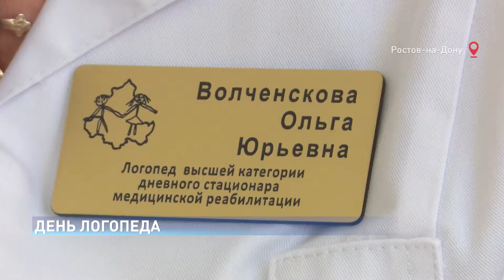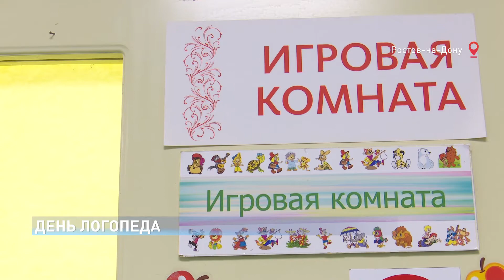Какие методики используют специалисты по коррекции речи у детей?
Какие методики используют специалисты по коррекции речи у детей? Как помогают малышам исправлять заикание, произношение, артикуляцию - знают логопеды Областной детской клинической больницы. В минувшие выходные они отметили свой профессиональный праздник.
Подружиться со звуком помогает музыка, а пение исправляет невнятное произношение, проглатывание окончаний, и, конечно, просто поднимает настроение маленьким пациентам дневного стационара медицинской реабилитации. Ежедневно с детьми с нарушениями речи занимаются логопеды. За полчаса группа выполняет, как минимум, три упражнения. И важно вовремя переключиться на новое, например, логоритмику.
Специалисты кроме хрестоматийных "дефектов фикции" исправляют дыхание, глотание и даже письмо. И здесь от логопеда требуется терпение и чуткость. А врач становится уже педагогом, который с помощью обучающих упражнений корректирует и физиологические, и вербальные особенности речи. Главный логопед области, специалист высшей категории Ольга Волченскова пришла в профессию, чтобы помогать. И уже 23 года работает, по своему собственному признанию, в самой важной медицинской специализации. Кроме групповой терапии, занимается индивидуально с особенными пациентами. Сегодня - четырехлетний Леша. Его задача - четко произнести "конструктор" или "кот", и за счет этого улучшить произношение и увеличить словарный запас.
Конечно, большая часть пациентов логопеда - дошкольники и младшеклассники. Дневной стационар Областной детской клинической больницы открылся три года назад в процессе реорганизации отделений - патологии и речи и восстановительной медицины.
Такие дети нуждаются в постоянных коррекционных занятиях, и в период пандемии стационар работает и дистанционно. Онлайн-консультации проводятся как с маленькими пациентами, так и с их родителями.